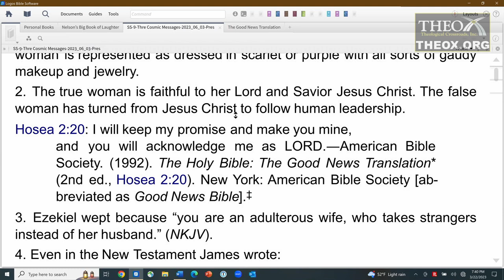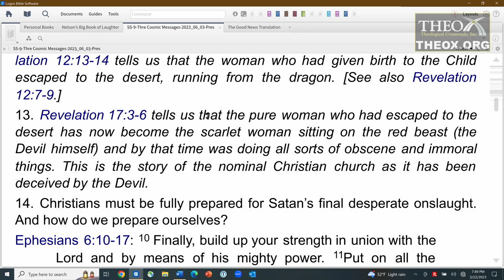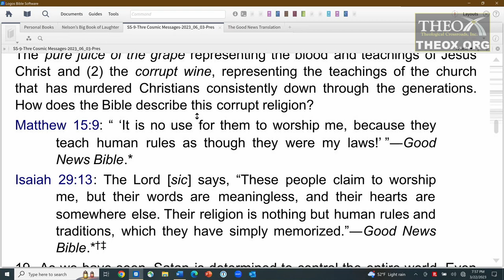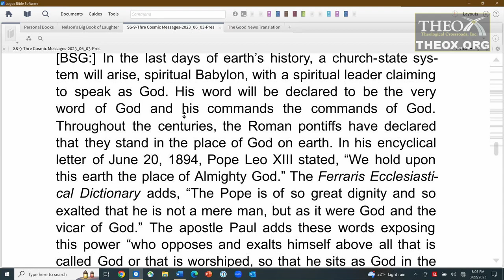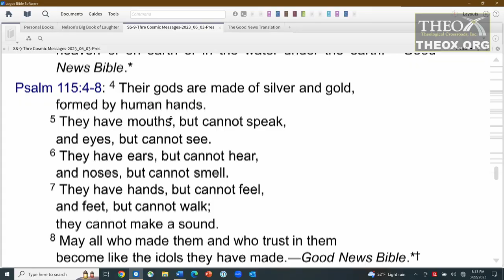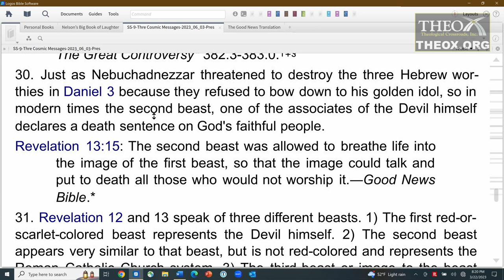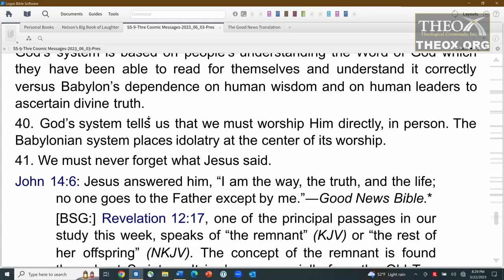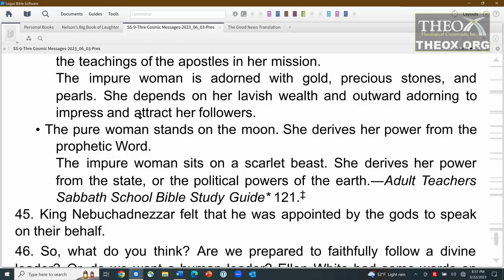9. A City Called Confusion (May 27) Sabbath School 2023 Quarter 2 The Three Angels' Cosmic Messages